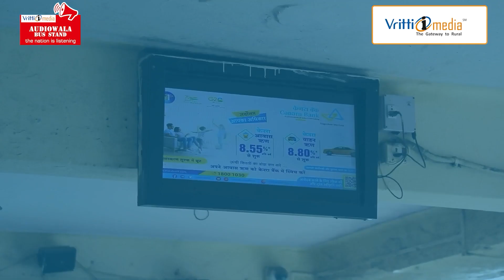Audiowala Bus Stand I Vritti iMedia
Vritti iMedia is a mass media arm of Vritti Solutions Ltd. housing India's Largest Digital OOH Network, Audiowala Bus Stand. Our medium can help your brand reach the rural and the deep rural regions of India. Reach 1.5 crore people in a day!